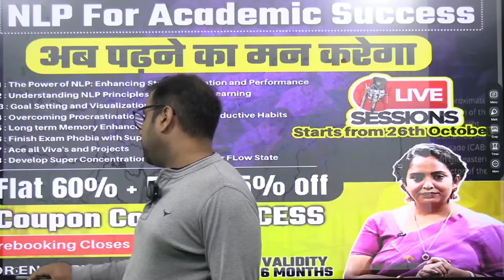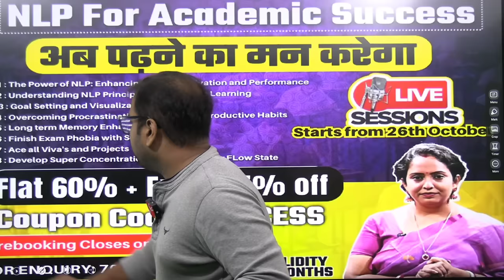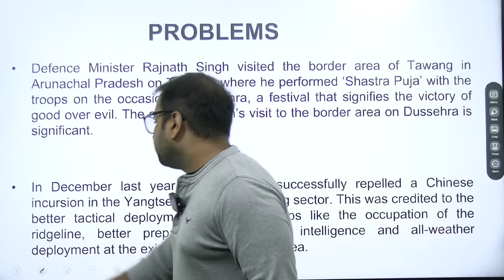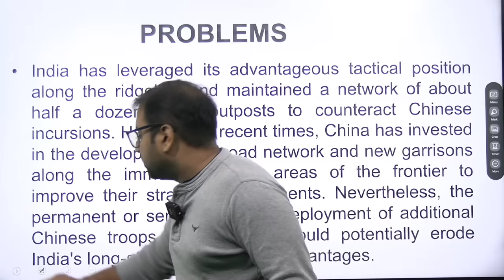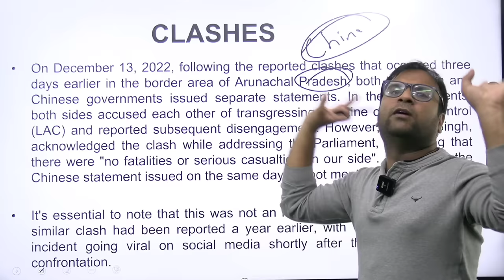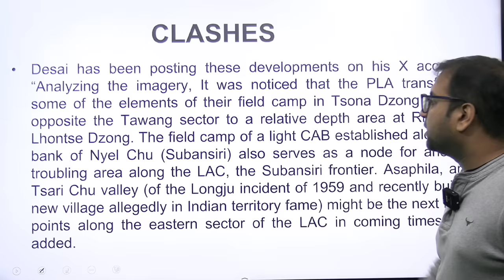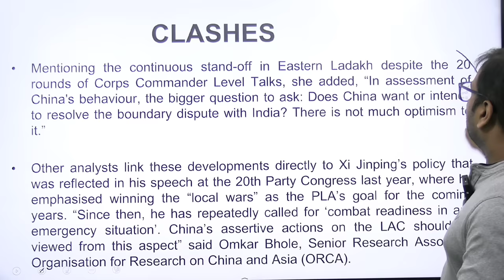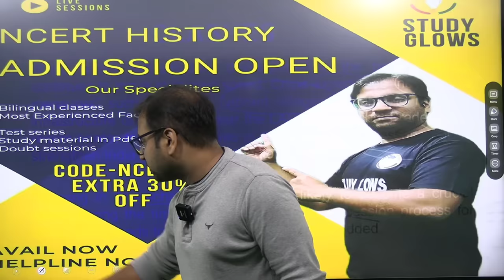China is deploying army near Arunachal Pradesh